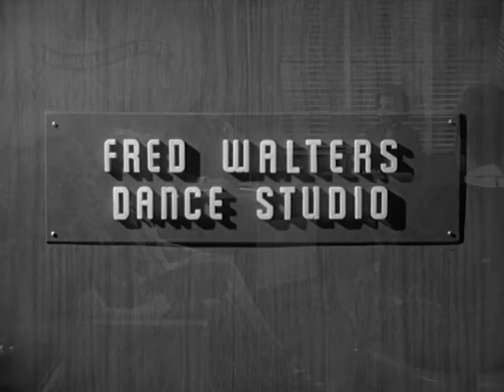Lurch Learns to Dance (Full Episode) | MGM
Lurch becomes a veritable gazelle when he takes dancing lessons at Gomez and Morticia's suggestion, after he admits to being a wallflower at social functions. Each member of the Addams family teaches Lurch a different step.